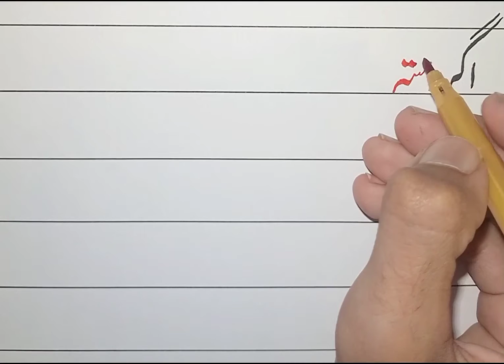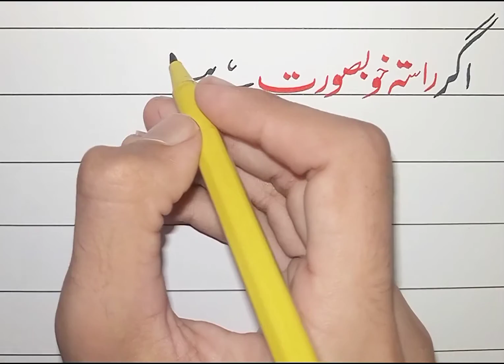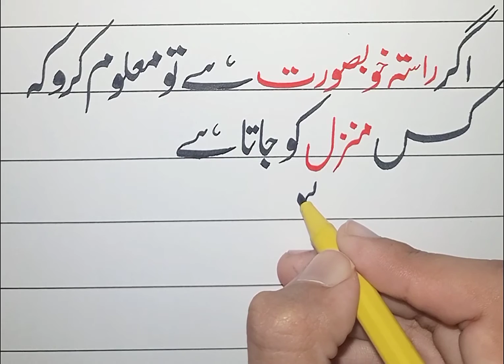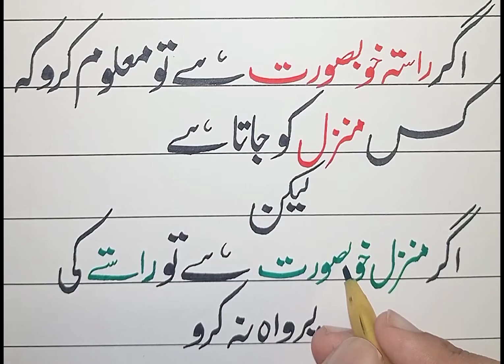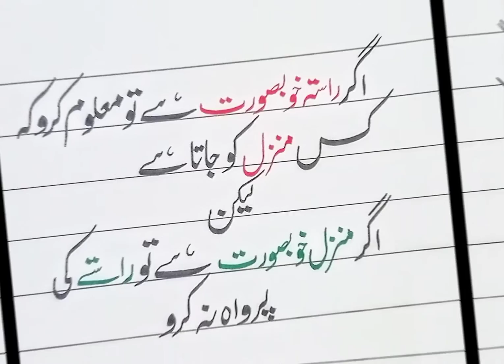Urdu Calligraphy with cut Marker | Urdu Aqwal e Zareen | Urdu Khatati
ASSALAMUALAIKUM
This is Saad Musa student of class 9 on this channel I will try to teach you how to write English and urdu in good handwriting and how to attempt paper in board exams

1.Urdu Calligraphy with cut Marker
2. Urdu Aqwal Zareen
3. Urdu Khatati
4. Urdu Akwal

urdu khatati,fun e khatati,urdu khatati for beginners,learn urdu khatati,urdu khush khati,khatati urdu,urdu khatati urdu calligraphy